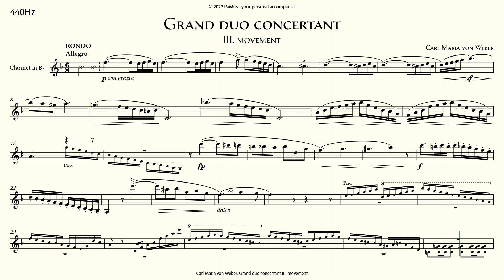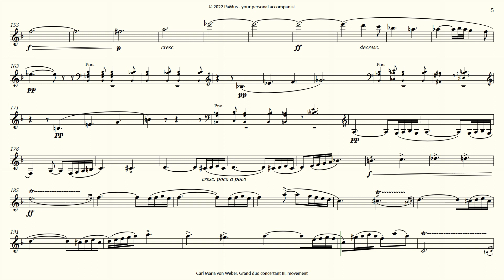Carl Maria von Weber: Grand duo concertant 3rd mvt. - piano accompaniment 440Hz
PaMus is your free virtual accompanist, your personal helper in teaching, practicing and a partner in performance.

- no ads
- full tracks

Composer, Conductor
and Assistant Professor at Music Academy Zagreb